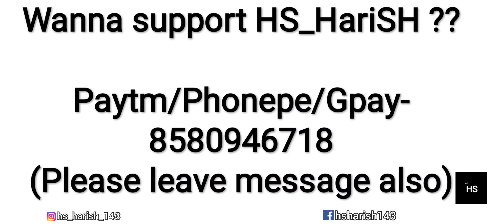Kya fayda squad mai khelne ka | New Gameplay | By | HS_HariSH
Title:- Kya fayda squad mai khelne ka | New Gameplay | By | HS_HariSH |

So (100) guys

About channel:-
Is channel pr apko mere pubg ke funny moments, funn video, noob panti video, full backchodi wala gameplay or bhi bhut kuch jo apko bhut hasaye ga

Paytm/Phonpe/Gpay - 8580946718 (Please leave message also )